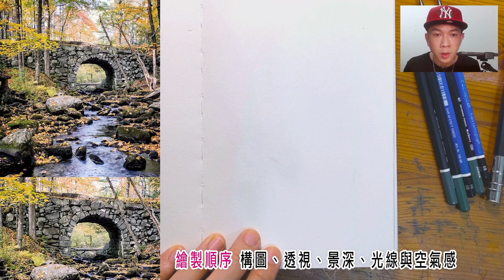【大自然景物描繪技巧】森林 石橋 流水 怎麼畫? ｜繪畫分享班-上課實錄｜2021.09.03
內容很長，但是滿滿的技巧分享，真的想學畫的朋友，可以花點時間看一下喲!

人物素描